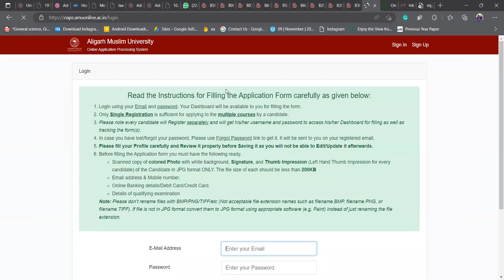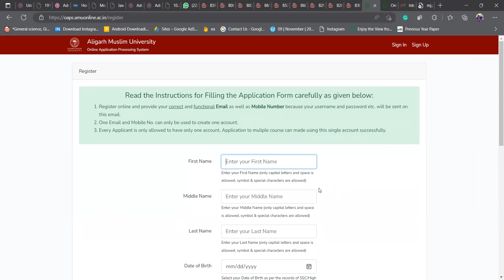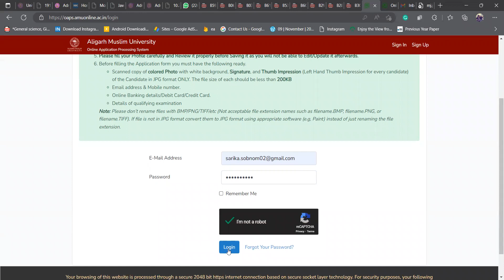CUET Admission 2022 || Backup Plan || You can still get admission to AMU with CUET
CUET Admission 2022 || Backup Plan || You can still get admission in AMU with CUET

CUET Admission in AMU
step to apply in AMU CUET
AMU admission through CUET
AMU admission CUET 2022
Backup plan for admission